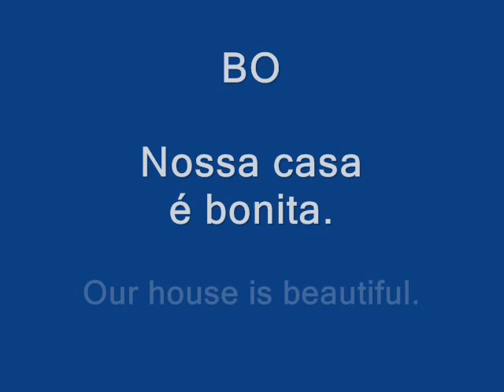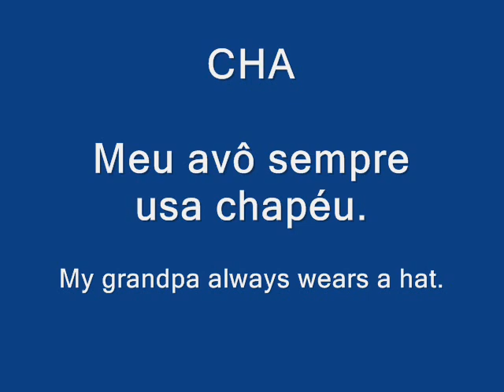Brazilian Portuguese Pronunciation - Group 1 (with pictures)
PORTUGUESE WEEK: Videos and free classes online to help you learn Portuguese fast. Enroll right now
*From August 21 to August 25.

Learn the Brazilian Portuguese Pronunciation with a professional speaker.